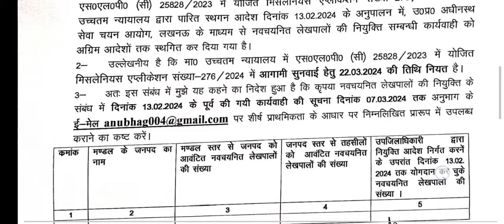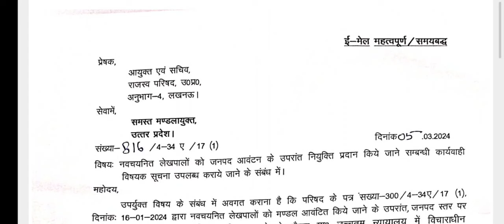UP लेखपाल |राजस्व लेखपाल की तरफ से official notice जारी | up lekhpal news | lekhpal updates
22 sep lekhpal DV | lekhpal Dv news Today | lekhpal dv skip news | lekhpal latest news
KB/S
up lekhpal 2022 dv date
upsssc lekhpal latest news
toppers 24 lekhpal dv video
up lekhpal documents required
up lekhpal documents verification
lekhpal bharti document verification
upsssc lekhpal 2022 documents required
Vimlendra SIR LEKHPAL UPDATE
up lekhpal documents verification kaise hota hai
lekhpal dvara
lekhpal dv updates today
Lekhpal DV update 21 september 1&2 shift  |lekhpal latest news today |  lekhpal bharti  DV
up lekhpal revised answer key date
revised answer key expected date